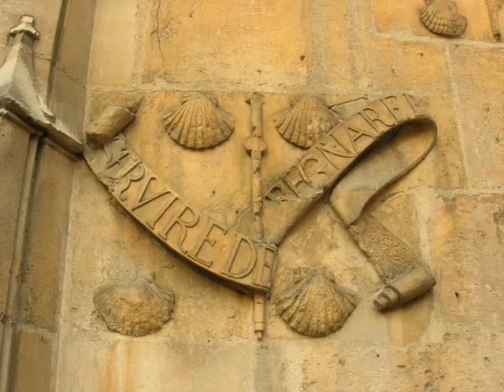Cluny la Sorbonne